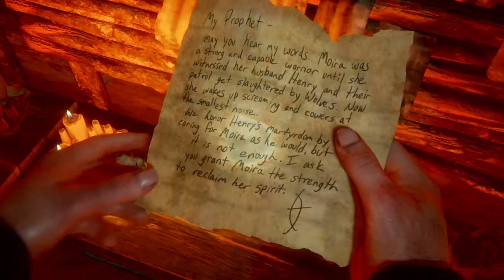The Last of Us Part II PS4 No Commentary Lets Play Part 84 - The Village on an Island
Starting with a new let's play series and this time it is Last of Us Part II. This is the Part 84 of my The Last of Us Part II PS4 No Commentary Lets Play.

This series will consist of Last of Us Part II Review, Last of Us Part II Single Player Story, Last of Us Part II Ellie Gameplay, Last of Us Part II Abby Gameplay, Last of Us Part II Ending, Last of Us Part II Cutscenes.